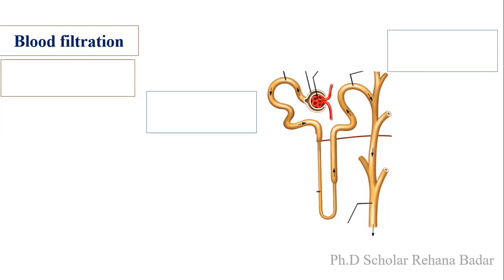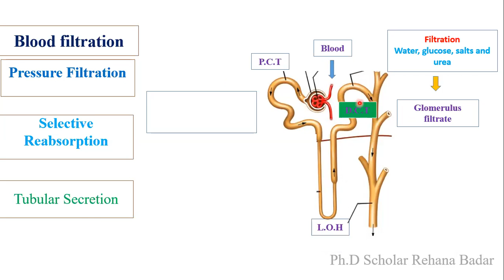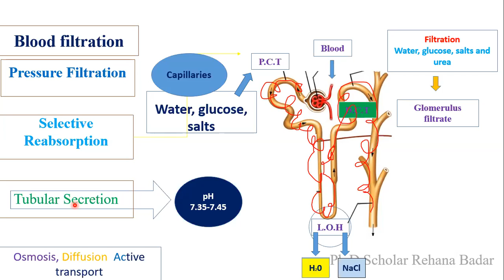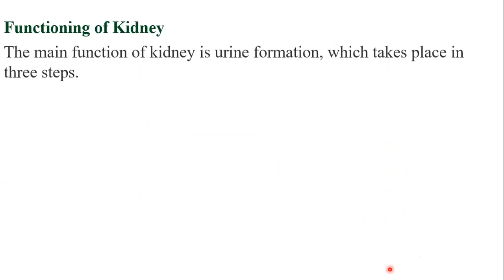Function of kidney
Pressure filtration
Selective reabsorption
Tubulr secretion